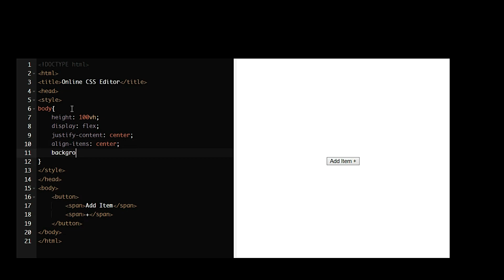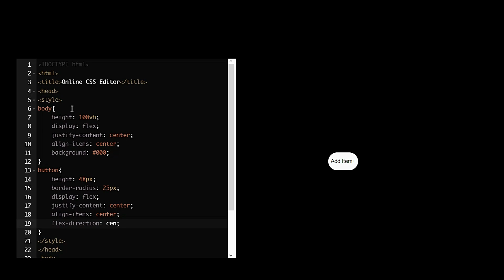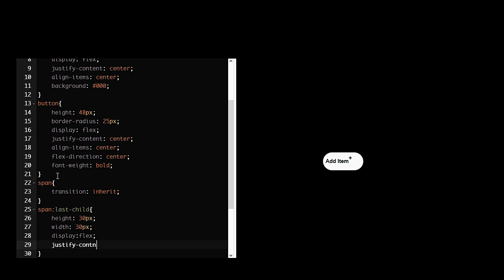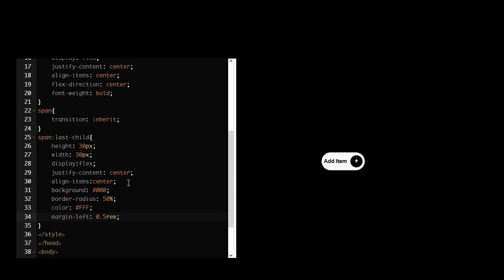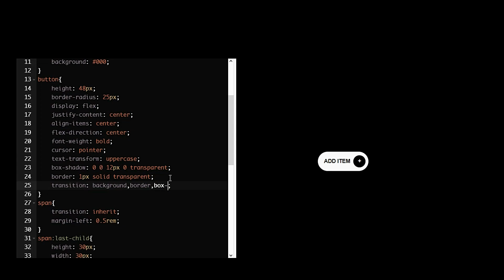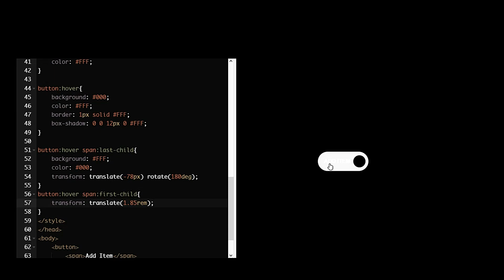Html For Beginners: Make a simple ANIMATED Button using HTML and CSS (Full Tutorial)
Step by step on how to make a simple animated button using HTML and CSS